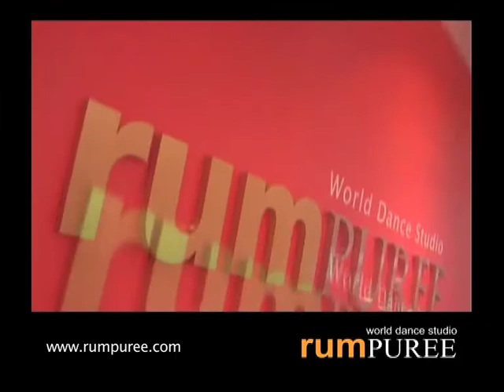Bellydance Instruction on TV by rumPUREE (Bangkok, Thailand) - เบลลี่แดนซ์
rumPUREE - world dance studio (Bangkok, Thailand) interviews with Thai TV program "TV Guide" about how to learn Bellydance with Charm Osathanond. การสัมภาษณ์ เกี่ยวกับการเต้น การเรียน การสอน ระบำหน้าท้อง หรือ เบลลี่แดนซ์ ในรายการทีวี ทีวีไกด์ กับคุณ ชาม โอสถานนท์